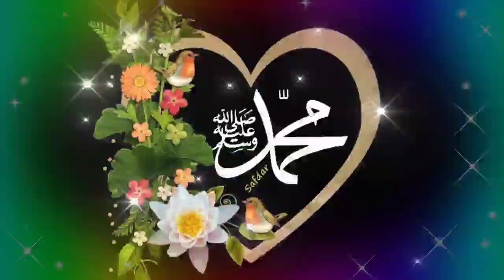Mustafa Aae | Qawwali ringtone | Naat Sharif ringtone | Call Tone | Ringtone MP3 | Islamic tune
Zeeshan Uk
voice Zeeshan Khan